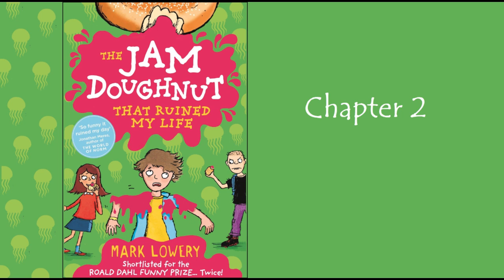The Jam Doughnut that Ruined my Life - Mark Lowery - Chapter 2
The Jam Doughnut that Ruined my Life - Mark Lowery - Chapter 2 - Narrated by Mr Cole